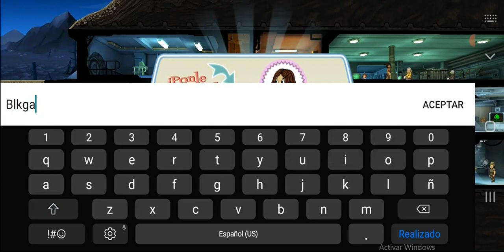Fallout Shelter #12 Se estan muriendo todos